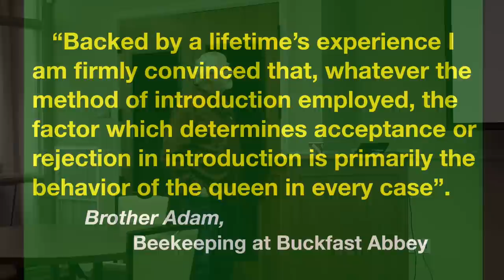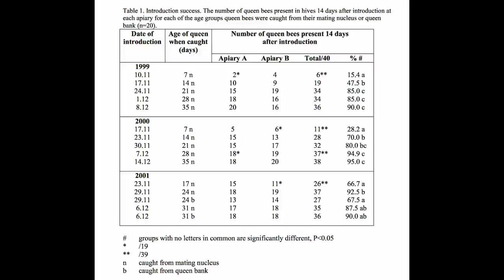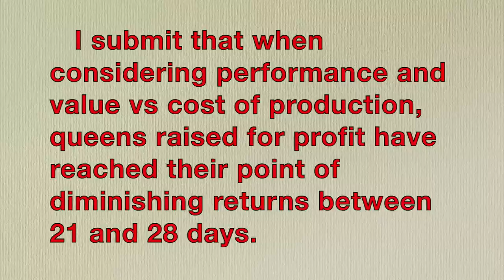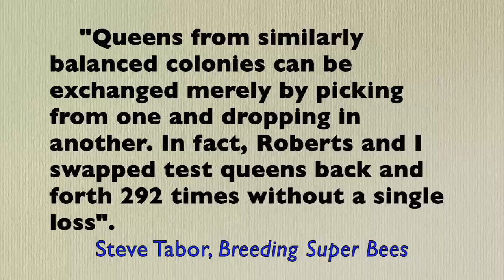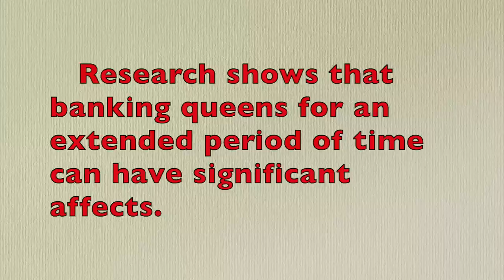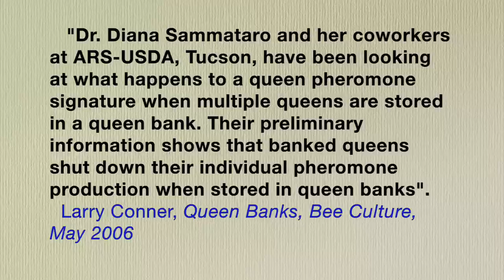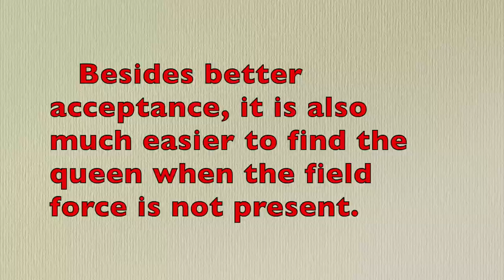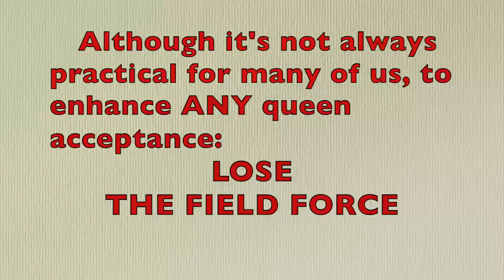Queen Acceptance and Queen Supersedure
Issues with queen acceptance and queen supersedure were addressed at a meeting of the Charleston Area Beekeepers Association in Charleston, SC.

Introduction and early performance of queen bees - some factors affecting success
Behavioural Studies on Queen Introduction in the Honeybee 1. Effect of the Age of Workers
Apis mellifera queens,
Injuries of Worker Bees (Apis Mellifera Carnica) Stored in Own and Stranger Queenright Colonies